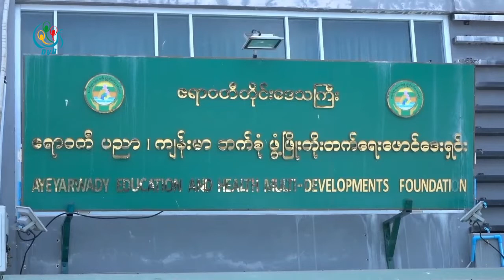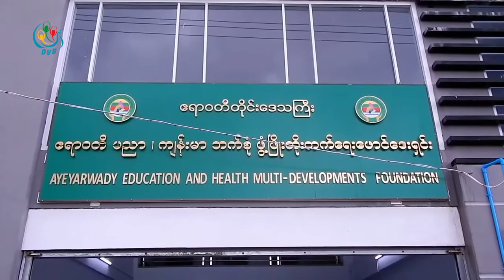DVB - ေပးဖို႔က်န္တဲ့ ဧရာဝတီတိုင္းအစိုးရေဟာင္းရန္ပုံေငြေတြ အေက်ေပးသြင္းမယ္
ဧရာဝတီတိုင္းအစိုးရေဟာင္းရဲ႕ေဖာင္ေဒး႐ွင္း ေပးဖို႔က်န္တဲ့ အစိုးရေဟာင္းရန္ပံုေငြေတြကို ဒီလကုန္အေက်ေပးသြင္းမယ္လို႔ အေၾကာင္းၾကားထားေၾကာင္း တိုင္းေဒသႀကီးစီမံဘ႑ာဝန္ႀကီးက ေျပာပါတယ္။ ဒီသတင္းကို ေသာ္ဇင္မ်ိဳးကေပးပို႔ထားပါတယ္
DVB TV -